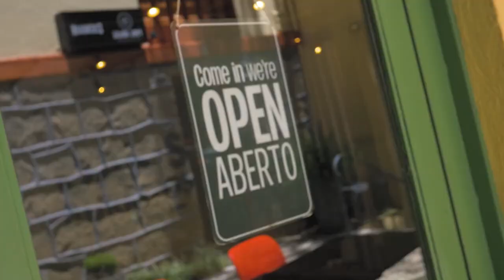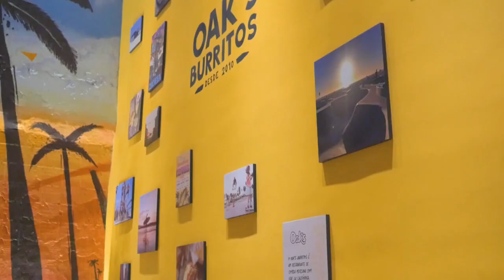Conheça o Oak's Burritos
👨‍💻 Quer saber mais? Acesse nosso blog

Oak’s é uma rede de restaurantes de comida mexicana que traz um processo de crescimento escalável baseado no uso tecnologia e de um modelo de gestão inovador. Os restaurantes Oak’s são conceito fast casual, com arquitetura criativa e operação, que atende rápido o cliente da loja e do delivery. A empresa já possui faturamento de R$ 5 milhões/ano e entregou uma valorização de 1.000% para seus investidores nos últimos três anos.